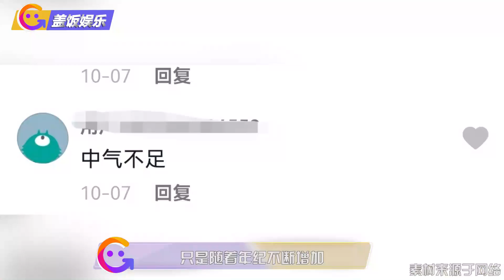李双江近况曝光！饭桌上高歌获席间大佬追捧，82岁唱歌已底气不足